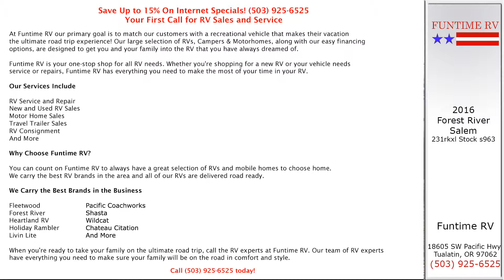2016 Forest River Salem 231RKXL Travel Trailer For Sale near Portland, Oregon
Check out our 2016 Forest River Salem 231RKXL Travel Trailer For Sale at our dealership, Funtime RV, near Portland, Oregon, and Salem, Eugene, and Tualatin, OR!

Years of memories is the expectation in a Salem RV. We understand that families come in many different sizes which is why we offer functional floorplans to meet your needs.

Features may include:
Full Walk-On One-Piece Superflex® Roof w/ 12-Year Warranty
Extra Large Full Pass Through Storage (per floorplan)
Cold Crack and Mildew Resistant Vinyl Patio Awning
Safety Glass Windows
Steel Framed 30" Smooth Radius Fiberglass Main Entry Door
Enclosed Fresh Water Tank in a Heated Compartment
Two Marine Grade Exterior Speakers
Evergreen Mattress
Strut Lifted Storage Area under Bed
Bedside 110V Power Outlets (2)
Solid Bedroom Privacy Doors (Most Models)
12V Power Bath Roof Exhaust Vent
And more!

Funtime RV
18605 SW Pacific Hwy
Tualatin, OR 97062